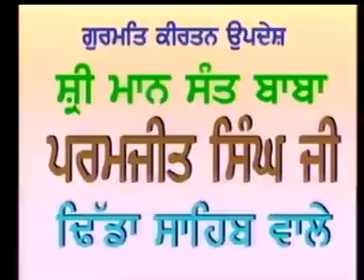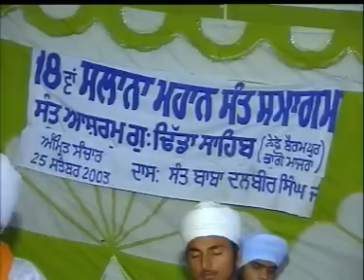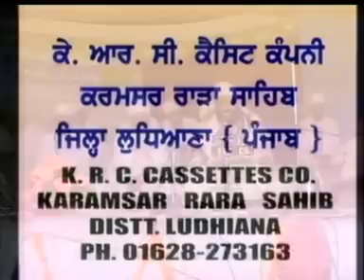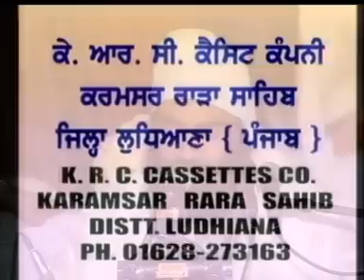ਸੋਹਣਾ ਸੋਹਣਾ ਮੁੱਖੜਾ ਅੱਖ ਮਸਤਾਨੀ,ਗੋਲ ਪਗੜੀ ਵਾਲਾ-ਬਾਬਾ ਪਰਮਜੀਤ ਸਿੰਘ ਜੀ ਢਿੱਡਾ ਸਾਹਿਬ ||KRC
KRC
RECORDING CO. AND SIKH CENTRE,NERA GURDWARA KARAMSAR RARA SAHIB (ਨੋਟ : ਸਾਡੇ ਕੋਲ ਹਰ ਤਰ੍ਹਾਂ ਦਾ ਧਾਰਮਿਕ ਸਮਾਨ, ਦੀਵਾਨ.PEN DRIVE,USB PLAYER,MP3 DEEWAN,VIDEO DVD'S)

ਦੀਵਾਨ ਦੀ ਰਿਕਾਰਡਿੰਗ ਲਈ ਸੰਪਰਕ ਕਰੋ : Ph.(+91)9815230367, 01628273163
Kirtan Updesh: Sohna sohna mukhda akkh mastani
Deewan By :  Baba Paramjeet Singh Ji Dhidda Sahib (Mohali Wale)
(ਬਾਬਾ ਜੀ ਦਾ ਸੰਪਰਕ ਨੰਬਰ  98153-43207)
Lable : Krc